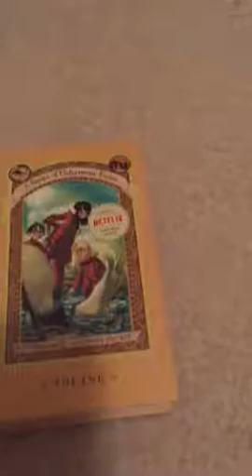I Bought new books